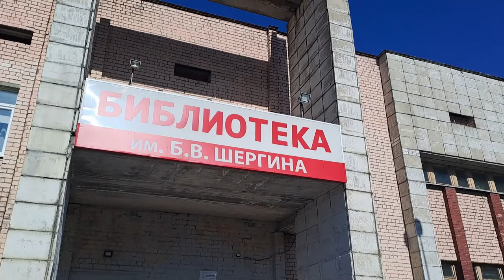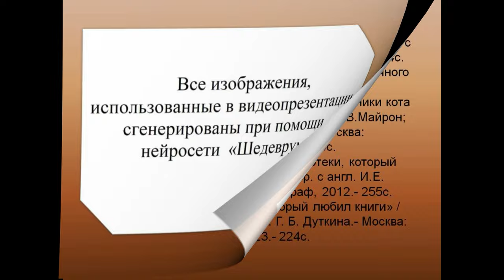Котошествие по книгам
Соломбальская библиотека № 5 им. Б. В. Шергина знакомит с библиотечными кошками. Эти мурлыкающие зверьки вносят в библиотечную обстановку нечто иное. Благодаря своему независимому характеру, они могут приходить и уходить, не беспокоя тех, кто не хочет, чтобы их беспокоили. В презентации представлены книги о кошках и котах, которые живут в библиотеке и очень любят книги.